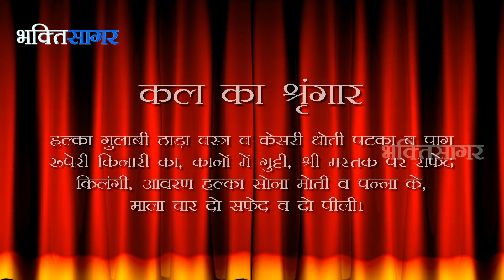Bhakti Sagar : Aaj Ka Darshan Veshak Sukhla Panchami 04th May 2014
Todays Date According to Hindu Calender, Todays Tithi, Sringar & Tomorrow's Sringar